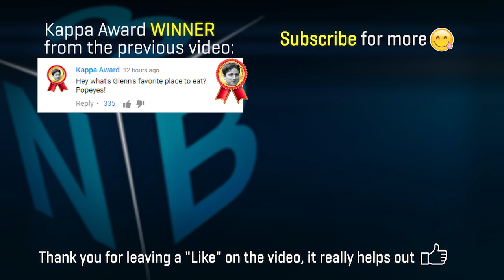THE DAMAGE IS INSANE | CRAZY CRIT BUILD (25 KILLS XIN ZHAO MID) - Nightblue3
🔴 If this video gets 1 like per view I'll do a NUDE CAM SPECIAL tomorrow ( ͡° ͜ʖ ͡°) 🔴